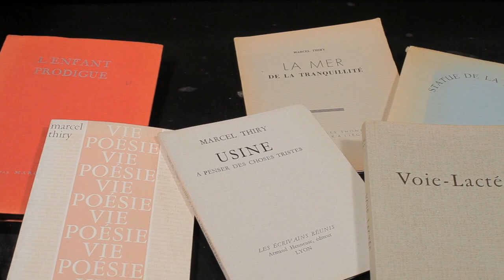Soldat belges dans l'armée du Tsar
Au Centre culturel de Dinant le vendredi 05 mai 2023.

Ce documentaire historique, réalisé par Françoise Lempereur et Xavier Istasse, évoque l’incroyable tour du monde vécu par Marcel Thiry et ses 300 compagnons d’armes de 1915 à 1918.

La projection sera suivie d'une rencontre avec la réalisatrice